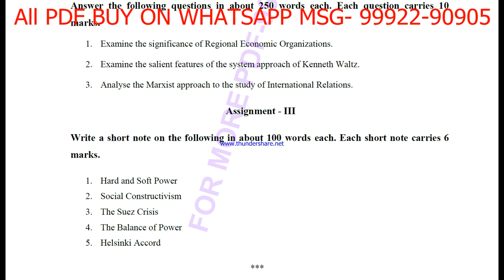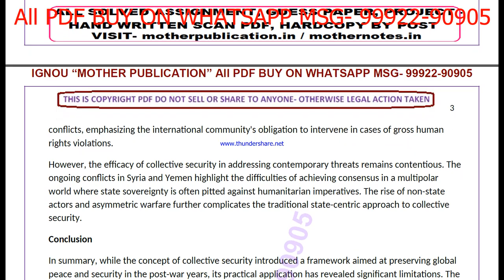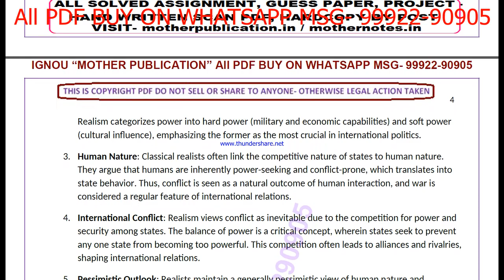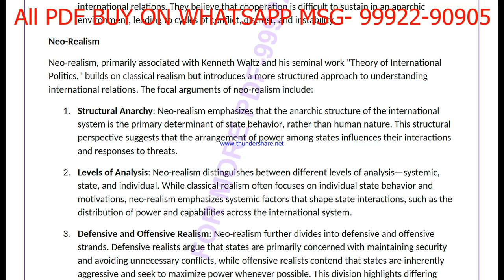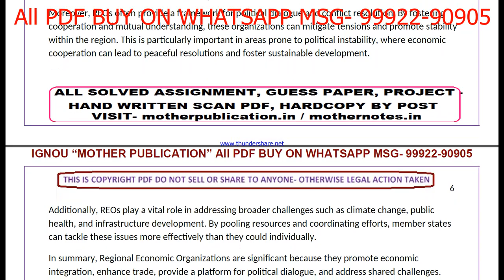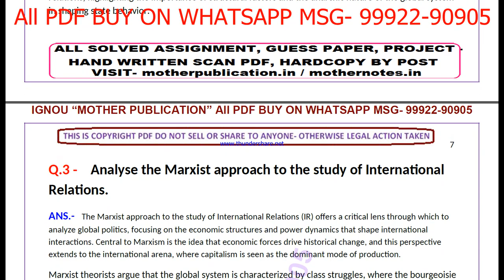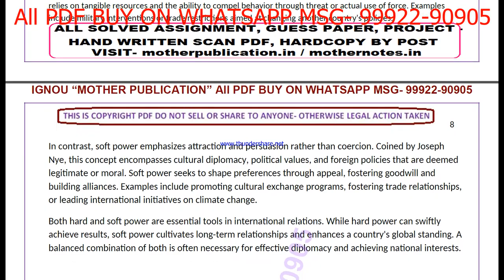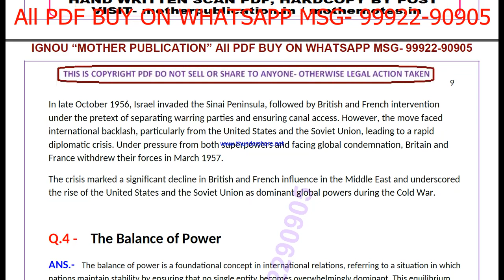bpsc 107 solved assignment 2024-25 | bpsc 107 solved assignment in english 2025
bpsc 107 in english solved assignment 2025,
ignou bpsc 107 solved assignment in english,